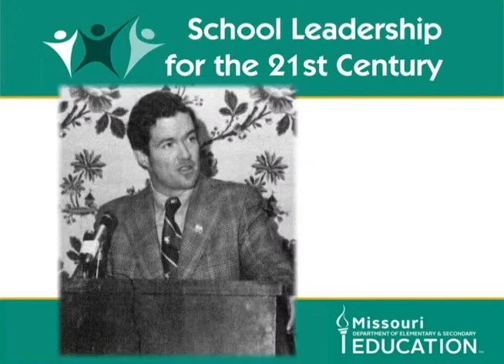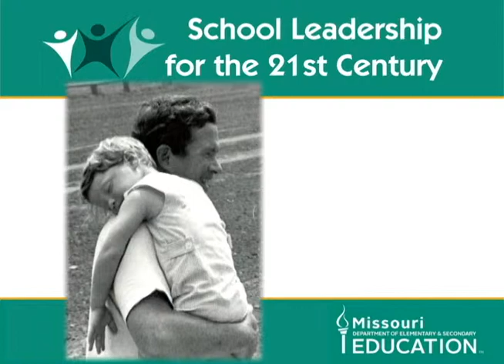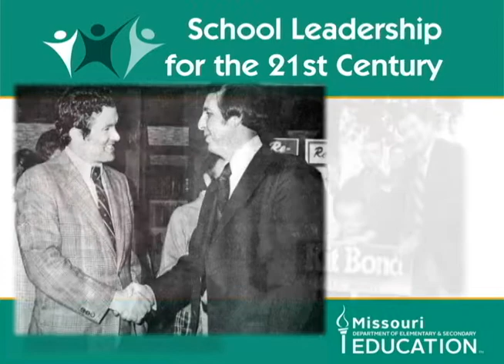Sen. Christopher "Kit" Bond, Pioneer in Education